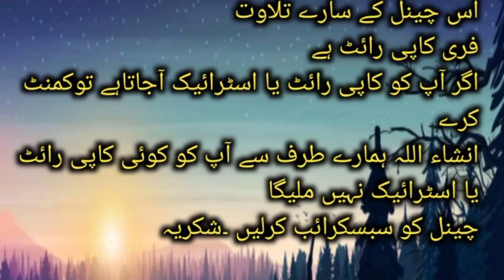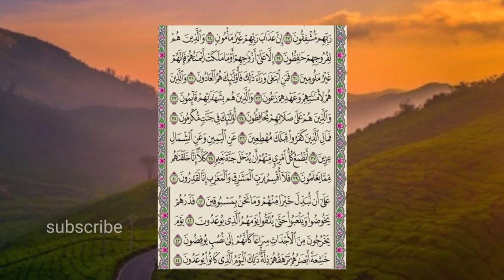free copyright talawat e Quran surah Al maarij part 3 verses 27 to 44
is video mein surah Al maarij ki tilawat hai Jo free copyright hia